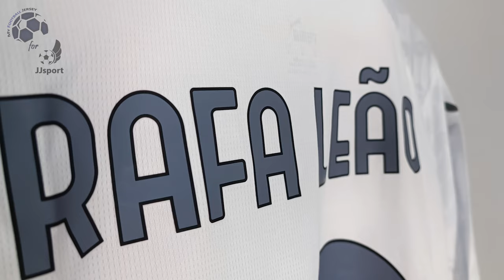AC Milan Away Jersey 23/24 Leao (JJSport) Fan Version Unboxing Review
Discover the AC Milan Away Jersey 23/24 (Fan Version)
It is customized with Leao10 number 10! Watch till the end to see how the AC Milan Away Jersey 23/24 (Fan Version) fits!
If for some reason the link for the AC Milan Away Jersey 23/24 doesn't work, write a comment about it, I will reply as soon as possible.

The AC Milan Away Jersey 23/24 (Fan Version) costs only 13.30 €!

Find out the measurements of the AC Milan Away Jersey 23/24 (Fan Version).
Size: Medium
Height: 175 cm (5 ft 9 in)
Weight: 70 Kg (154 lbs)

Timecodes
00:00 Overview
00:20 Details View
01:09 Pricing
01:48 Dimensions & Try On

Please watch the AC Milan Away Jersey 23/24 (Fan Version) video review in 1080p (HD)